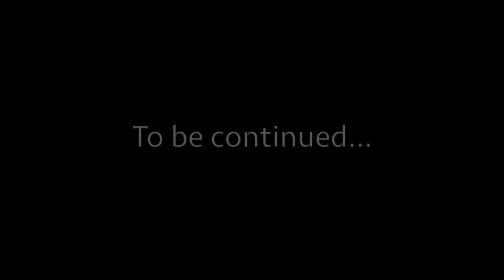The Avengers (1/4)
The Avengers movie edit